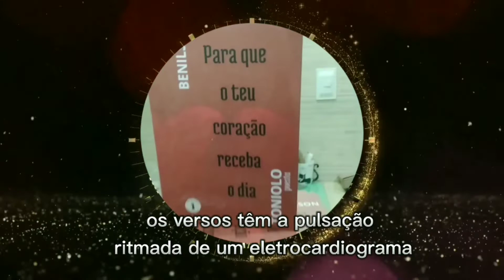PARA QUE O TEU CORAÇÃO RECEBA O DIA, Benilson Toniolo Costelas Felinas Editora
Adquira o livro PARA QUE O TEU CORAÇÃO RECEBA O DIA diretamente com o autor miau Benilson Toniolo, contatos:

A Costelas Felinas Editora atua de forma independente e totalmente artesanal desde 1998.

Publicamos por unidade. Os livros são costurados e podem ser de capa brochura ou capa dura.

Se você escreve e deseja ver suas ideias em formato de livro, entre em contato para receber 01 exemplar de SUA obra, totalmente GRÁTIS e sem nenhum compromisso conosco.